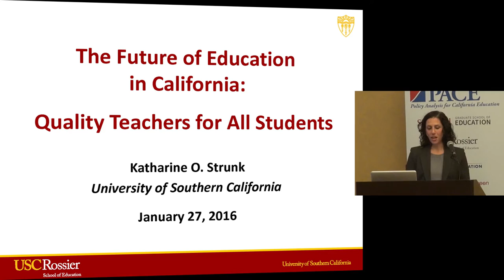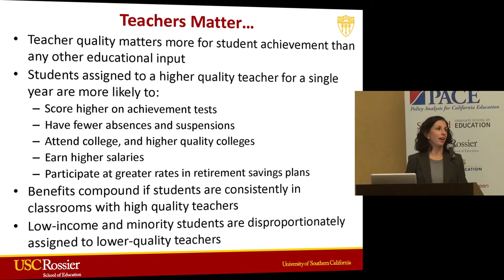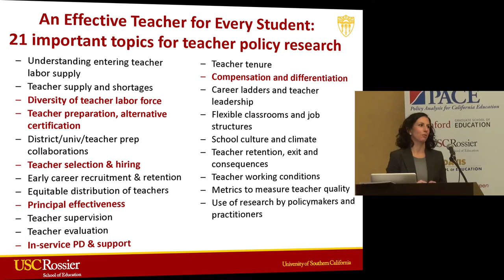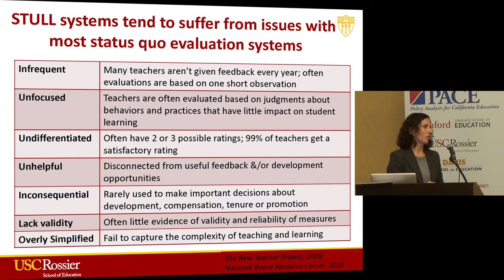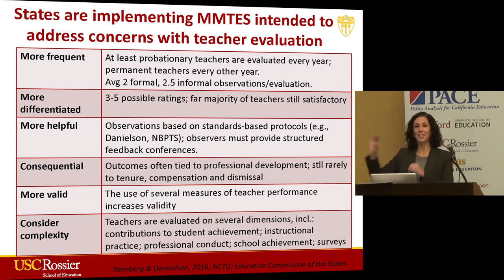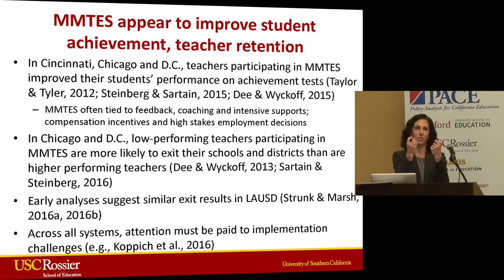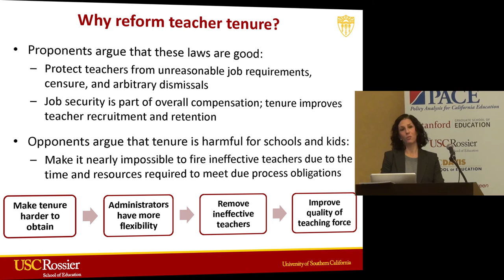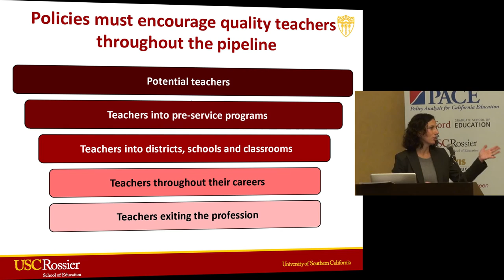Katharine Strunk on Quality Teachers for All Students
Katharine Strunk,  Associate Professor - University of Southern California, on Quality Teachers for All Students